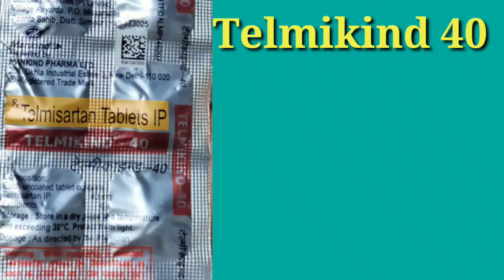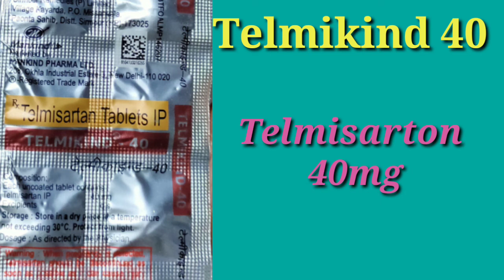Telmikind 40 Mg Tablet in Hindi !! Telmisartan Tablet in Hindi / Urdu.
telmkkind 40 mg